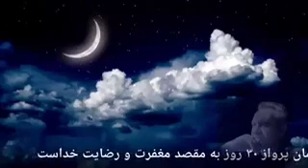ورود به هلول ماه مبارک رمضان ۱۴۴۱ هجری قمری و ۱۳۹۹ هجری شمسی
لطفن کامنت فراموش نشه ممنون 😗😗😗😗😗😗😗😗😗